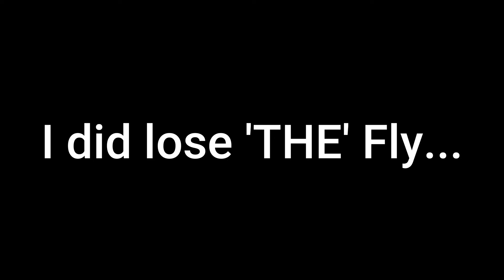Fly Fishing Small Creeks can be Challenging!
It can be tough to find fish in small creeks - join me on a recent trip to a desert creek in the middle of nowhere!